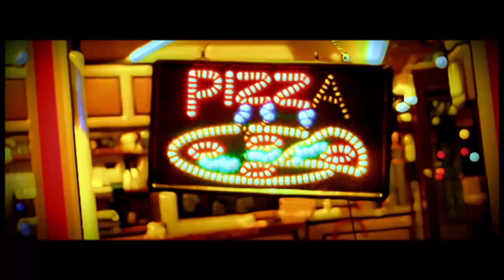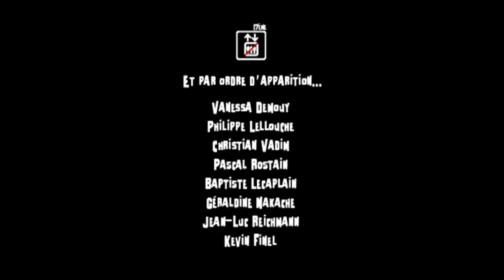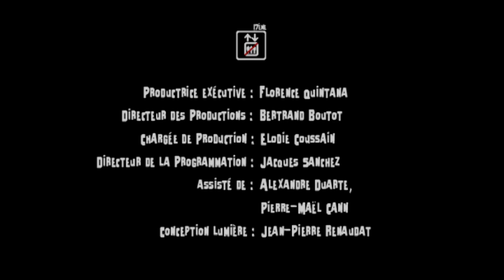17e sans ascenseur émission 01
Géraldine Nakache - Jean-Luc Reichmann - Philippe Lellouche - Vanessa Demouy - Christian Vadim - Baptiste Lecaplain - Laurent Mariotte